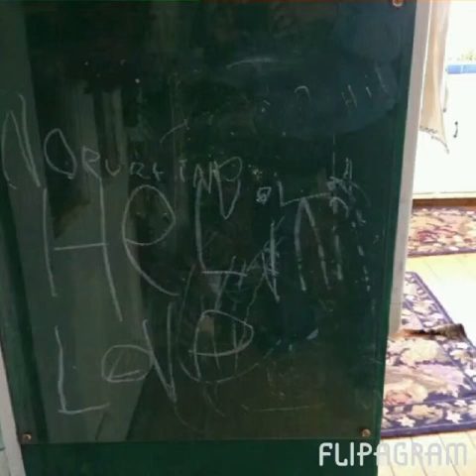in memory of jesse lewis